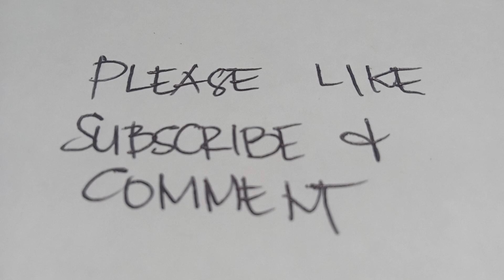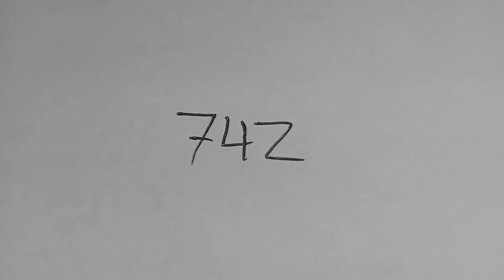3D AND STL HEARING NOVEMBER 08, 2021